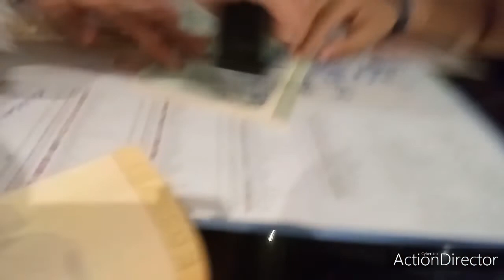#219 Vlogs II Dubai Investment